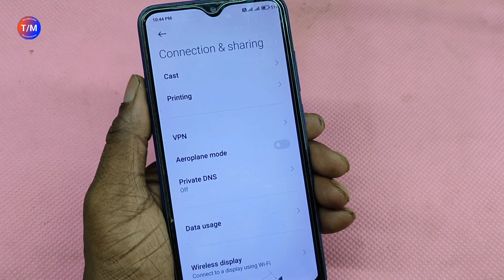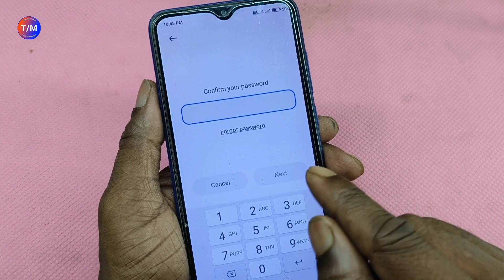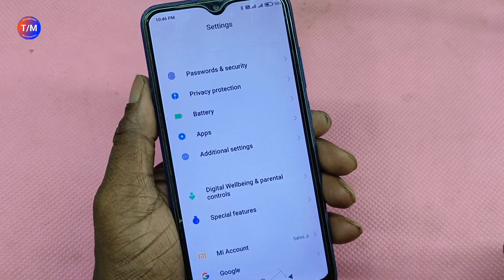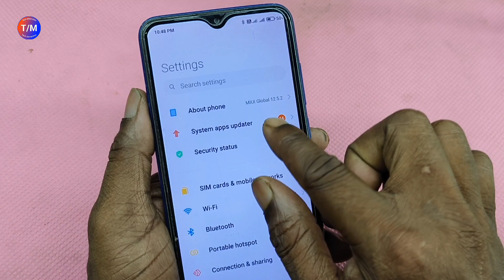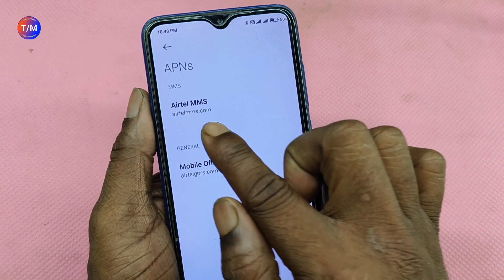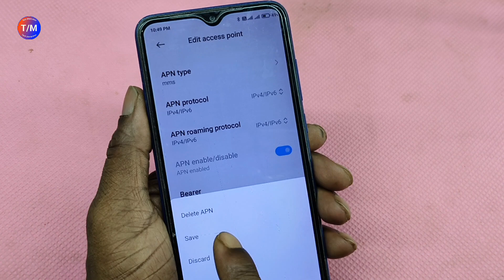फ़ोन में नेट स्लो चलता है तो ये 3 सेटिंग करलो नेट रॉकेट से भी तेज चलेगा ✅